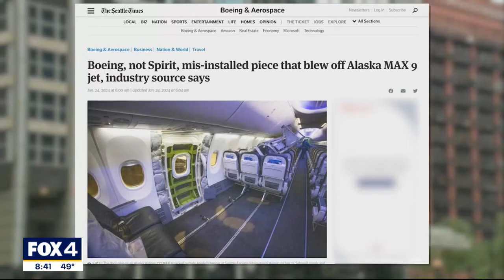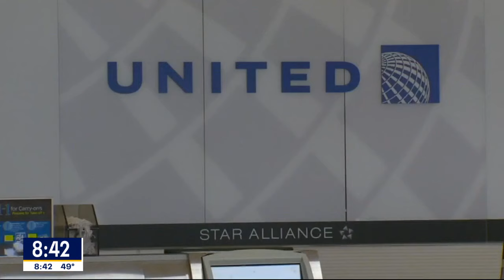Report blames Boeing for Alaska Airlines door blowout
An apparent whistleblower report calls plane maker Boeing's production system a "rambling, shambling disaster waiting to happen." It claims the company is entirely responsible for this month's mid-air blowout on an Alaska Airlines flight.